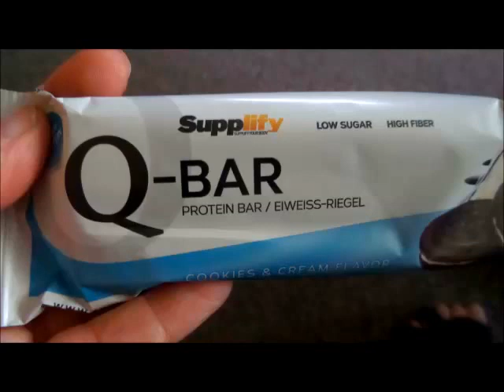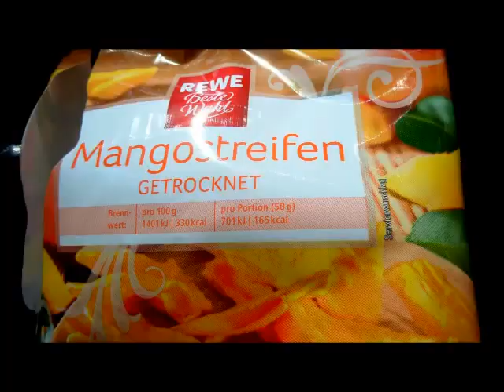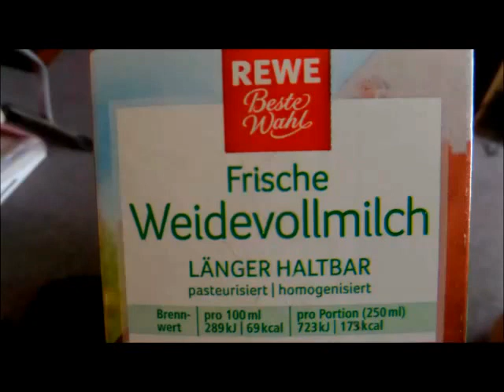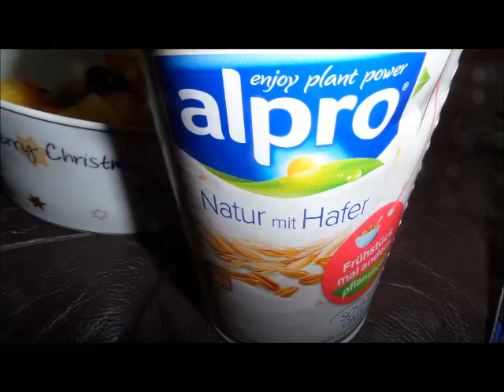FOOD DIARY WEIGHTWATCHERS 4 TAGE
Punkte zählen!

Liebe Grüße,

Verena